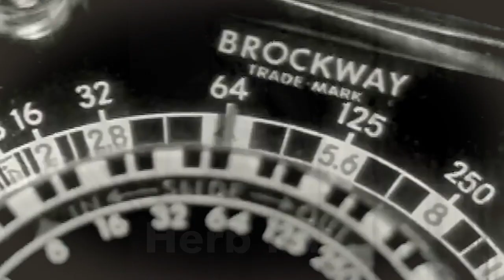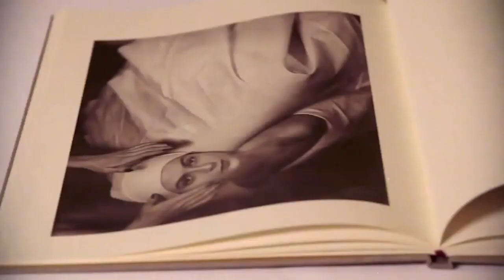What is Fashion Photography ?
See more of our original films and Content at fashionindustrybroadcast.com and styleplanettv.com

CLICK - The History of Fashion Photography. New Feature Length Netflix Documentary.

What is fashion photography ? And what makes a great fashion photographer ?.

Great photographs can elicit thoughts, feelings, and emotions when words simply will not suffice.

Throughout history, there have been many important people in the field of photography who have used their cameras to catch a single moment in time to tell a story.

In this special feature film documentary we examine some of the people and forces that helped pave the way for the great photographers of today, each of whom now challenge the image and fashion making world to accept new ideas of beauty and story telling.

The past 100 years has seen many great fashion photographers, but only an influential handful have been creative enough to have altered the course of the profession itself. First there was Edward Steichen, whose pioneering work in the early part of the 20th century essentially created the discipline. Then in the 1970s, Helmut Newton and Guy Bourdin brought their own unique brands of sexuality and surrealism to the art form, helping redefine its purpose and push its artistic limits.

But the art of a good fashion campaign or editorial isn’t set in stone; fashion photography, like art, has movements defined by its leading talents and the prevailing cultural zeitgeist. To understand them both a little better, and see how we arrived at where we are today, we’ve compiled a look back at some of the most important moments in the history of fashion photography over the past 100 years.

An original feature length film documentary.
Produced by Style Planet TV (styleplanettv.com) in association with Fashion Industry Broadcast (fashionindustrybroadcast.com) 2019.

Written and Directed by Paul G Roberts

Edited by Jake Bugeja
Producer Emily Smith
Director of Photography Rami Slayman, Stefan Varvaressos-Abdi
Camera operators Rami Slayman, Jake Bugeja
Sound recordist Rami Slayman
Sound design Jake Bugeja